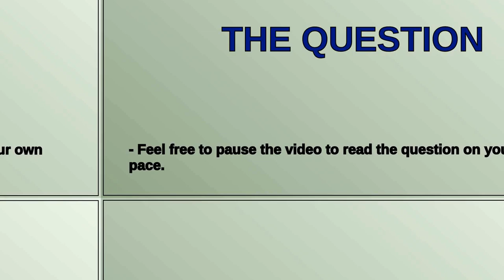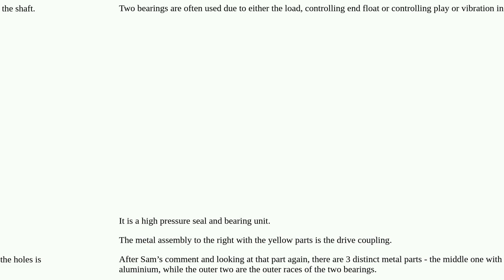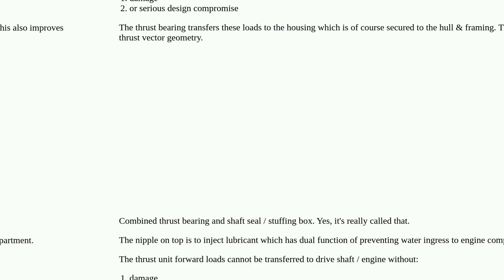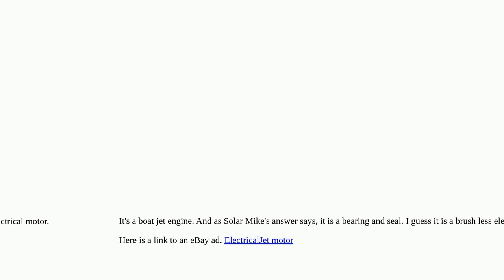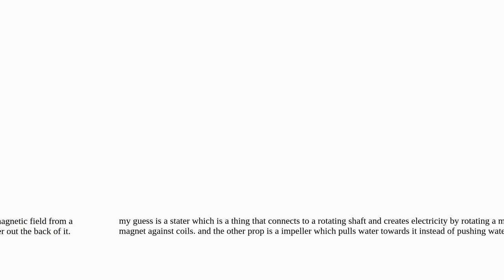Jet Boat Engine Part Identification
machine-elements materials bearings